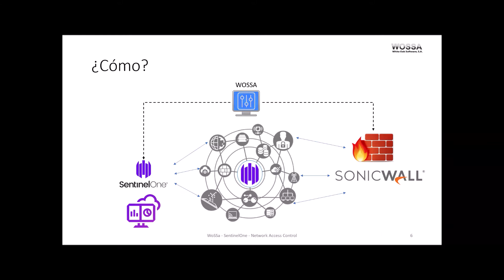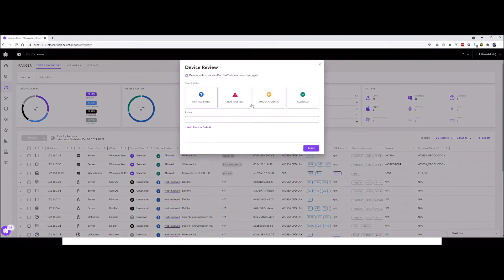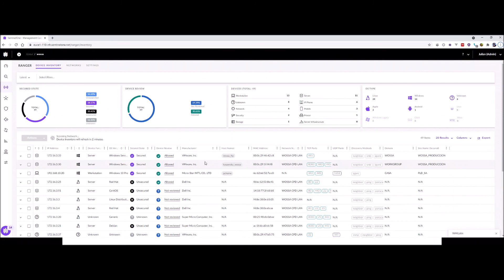Integracion SentinelOne Ranger NAC